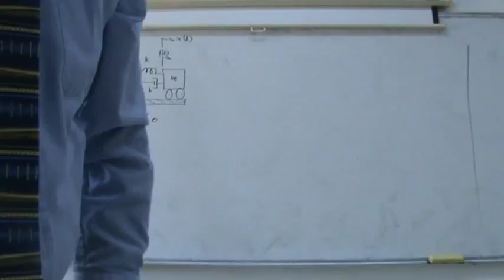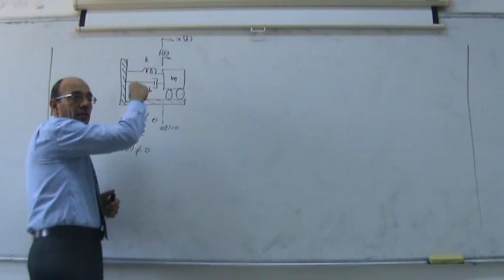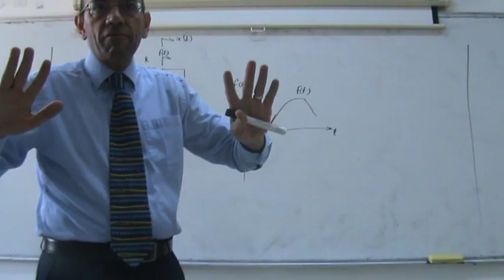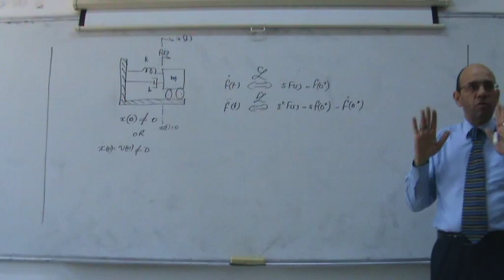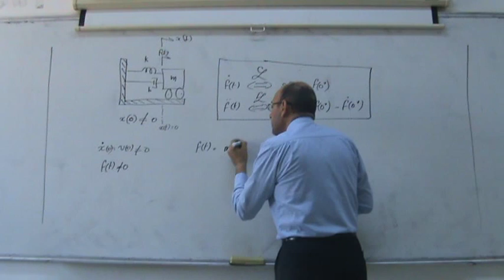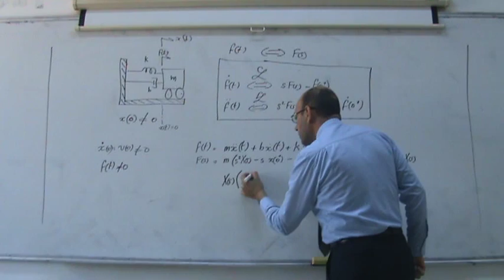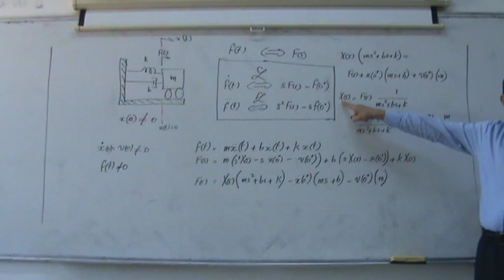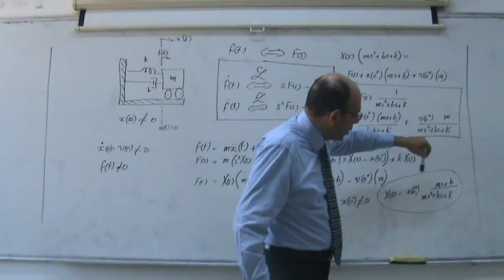Modelling of Spring-Mass-Damper, Part VIII: dealing with non-zero initial conditions, 3/11/2013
This lecture is part of a series of lectures given at Philadelphia University, in the first semester 2013/2014 by Dr. Lutfi Al-Sharif, in the course on Automatic Control Systems.  The part (Part VIII) finds the solution in the time domain of the displacement response of the mass to a unit step force when the initial displacement and the initial speed are not zero.